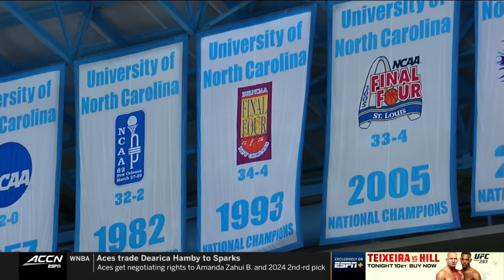NC State vs. North Carolina Condensed Game | 2022-23 ACC Men’s Basketball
North Carolina defeated rival NC State, 80-69 in a tough ACC basketball matchup.  Armando Bacot had a record-breaking night, becoming the all-time leading rebounder and to notch the most double-doubles in UNC history.  Bacot had 23 points and 18 rebounds in the win.  R.J. Davis scored 26 and Caleb Love added 16 for the Tar Heels.  NC State’s leading scorers were D.J. Burns Jr. and Jarkel Joiner with 18 points each.  Terquavion Smith and Casey Morsell added 12 each for the Wolfpack.